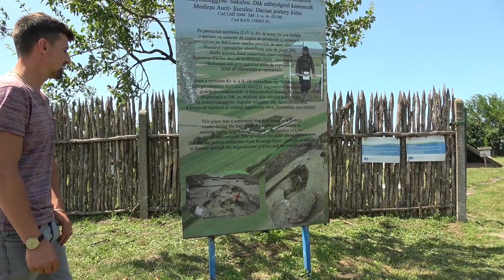Caii lui Sebi de la Mediesu Aurit, Satu Mare 2019 Nou !!!